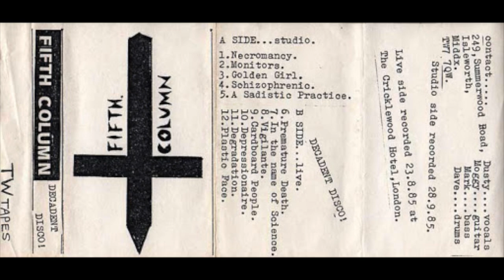Fifth Column - Decadent Disco !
A1 Necromancy
A2 Monitors
A3 Golden Girl
A4 Schizophrenic
A5 A Sadistic Practice

(Live At The Cricklewood Hotel, London - August 23, 1985)
B1 Premature Death
B2 In The Name Of Science
B3 Vigilante
B4 Cardboard People
B5 Depressionaire
B6 Degradation
B7 Plastic Face